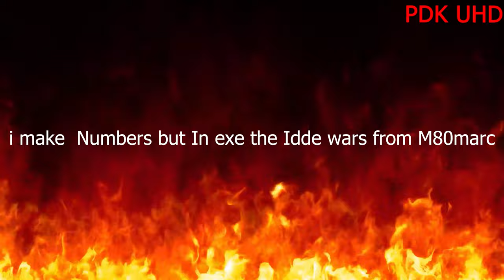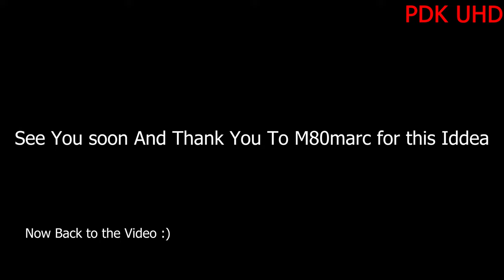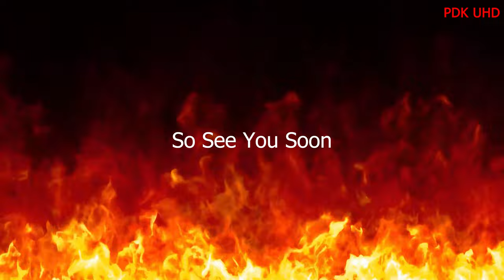Rosalina.exe PDK Edition Official Trailer in UHD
The Worst exe Games is Remove by @Nicoladerey is not comback :(

Oh one more thing Thank you to you for 9 years of My Channel :)